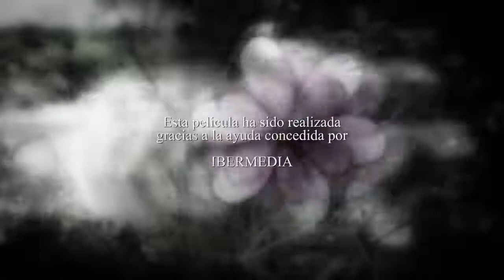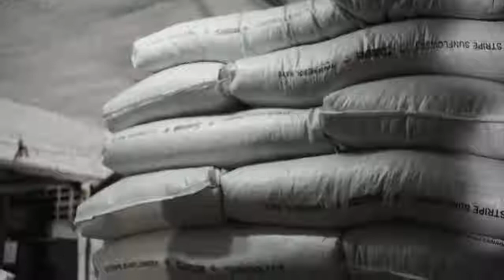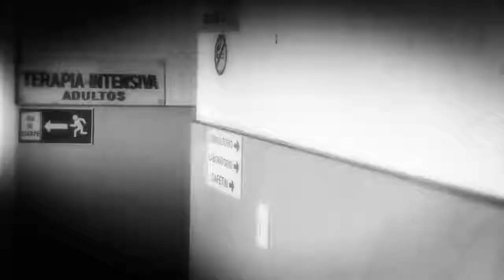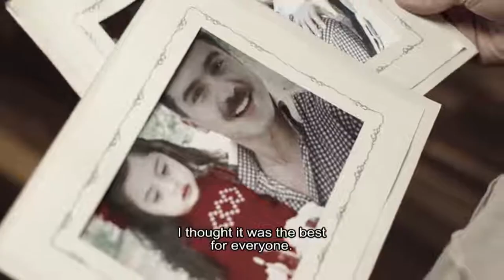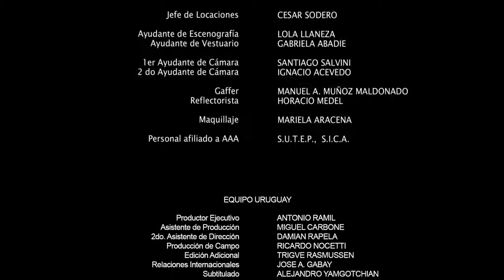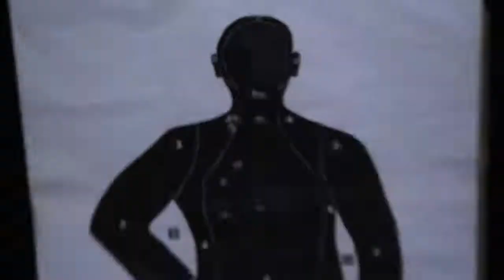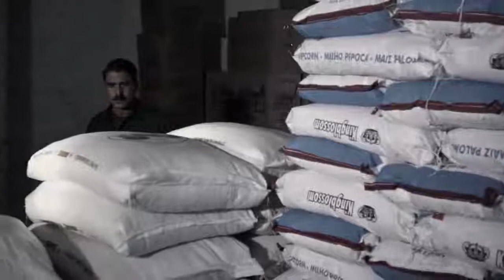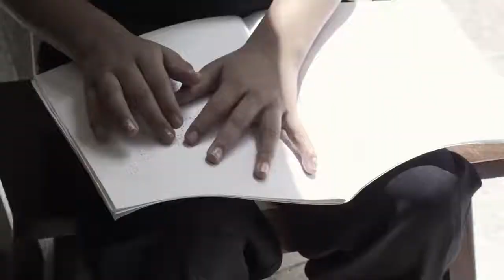Solo | Joseph Novoa | Película Oficial Completa HD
Antonio Caicedo, el Don, es un hombre común que llevado por la ambición logra tener en sus manos el control absoluto del imperio del narcotráfico.

Oliver es un niño que huye de los maltratos de su familia y se refugia en las violentas calles de Caracas, donde sobrevive en un entorno de corrupción, .

Thriller psicológico que muestra a la fantasía como un medio de narración, cuenta la historia de Tomás, un funcionario militar con una exitosa carrera en .

Un joven venezolano y un colombiano se encuentran en la frontera, en tiempos de exacerbados nacionalismos. Los dos son soldados, uno dispuesto a darlo .